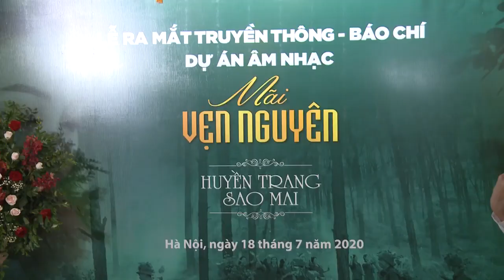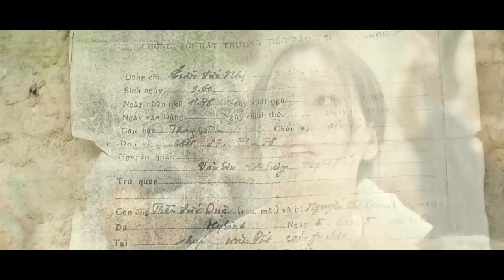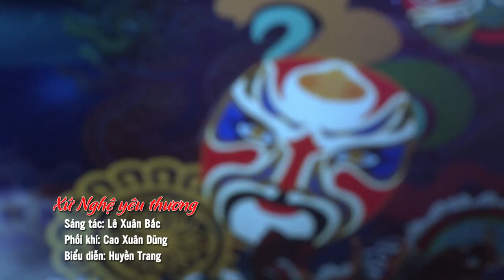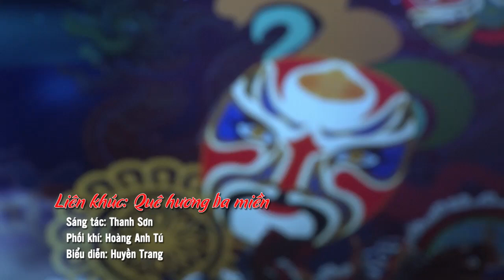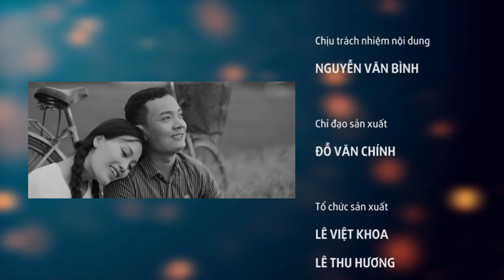Sao Mai Huyền Trang: Từng phát khóc vì bị đồn là “má mì”!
© Bản quyền thuộc về Huyền Trang, vui lòng không sao chép, re-upload dưới mọi hình thức.
© Copyright by Huyền Trang ☞ Do not Reup
Follow HUYỀN TRANG SAO MAI 2013